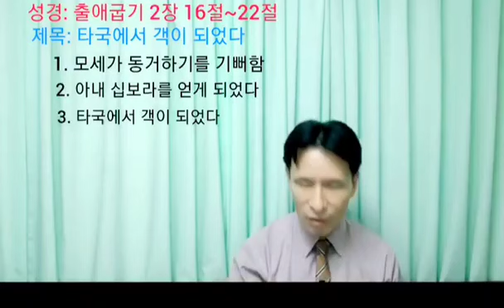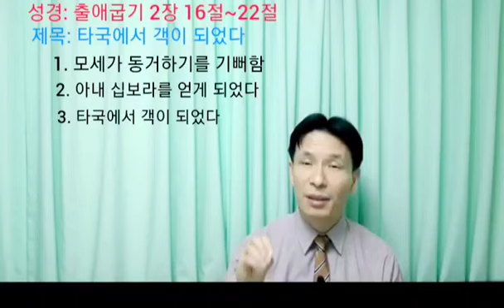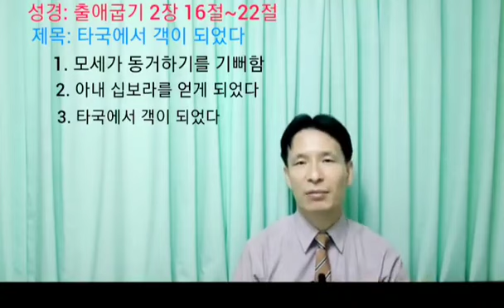[강해 설교] 최용석 목사- 출애굽기 2장 16절 -26절(타국에서 객이 되었다) 서정교회 / 코리아선교방송